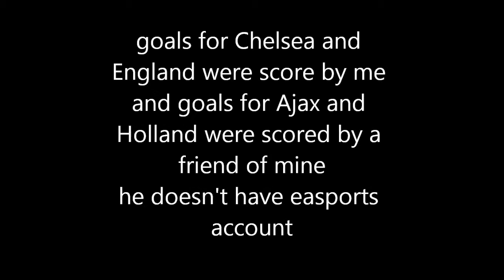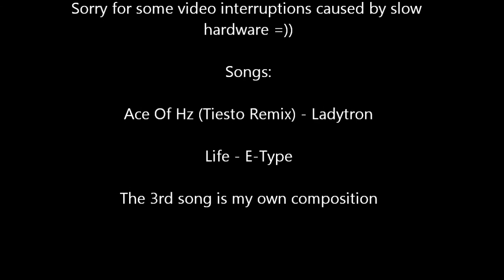FIFA 11 PC Online goals compilation by f1yingbuzz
This is my first =)